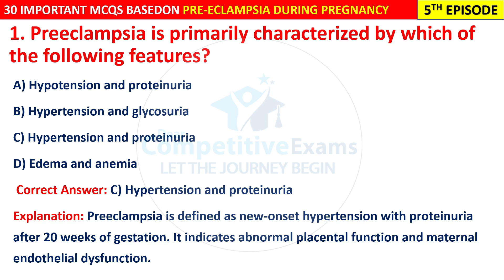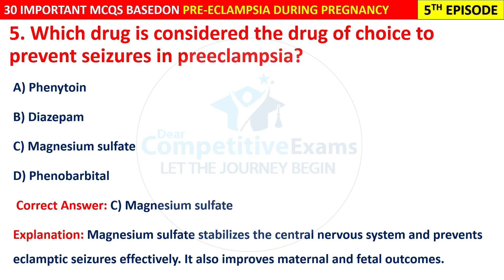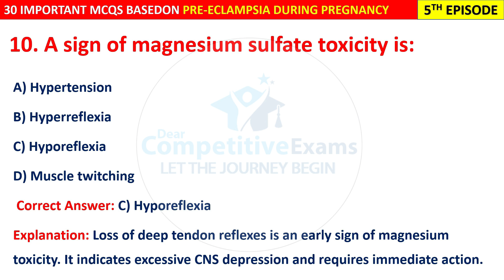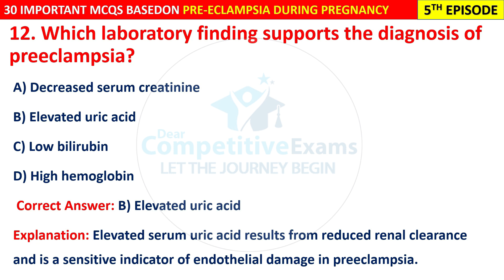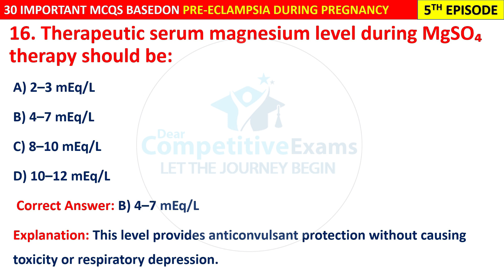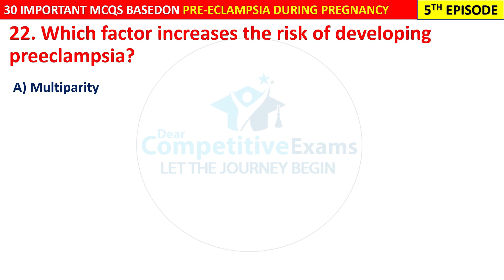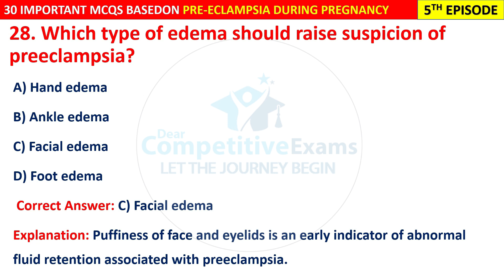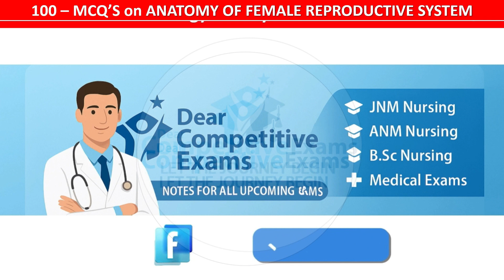Preeclampsia in Pregnancy - Pregnancy Complications | what is preeclampsia | Episode 5 in midwifery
Welcome to our 𝗠𝗶𝗱𝘄𝗶𝗳𝗲𝗿𝘆 𝗦𝗲𝗿𝗶𝗲𝘀 (𝗣𝗮𝗿𝘁 𝟱) "𝗣𝗿𝗲𝗲𝗰𝗹𝗮𝗺𝗽𝘀𝗶𝗮 𝗶𝗻 𝗣𝗿𝗲𝗴𝗻𝗮𝗻𝗰𝘆 30 𝗺𝗰𝗾𝘀"
In this video, we bring you 𝟱𝟬 𝗠𝗼𝘀𝘁 𝗜𝗺𝗽𝗼𝗿𝘁𝗮𝗻𝘁 𝗠𝗖𝗤𝘀 based on the 𝗙𝗲𝗺𝗮𝗹𝗲 𝗥𝗲𝗽𝗿𝗼𝗱𝘂𝗰𝘁𝗶𝘃𝗲 𝗦𝘆𝘀𝘁𝗲𝗺 carefully designed for 𝗚𝗡𝗠, 𝗕𝗦𝗰 𝗡𝘂𝗿𝘀𝗶𝗻𝗴, 𝗣𝗼𝘀𝘁 𝗕𝗮𝘀𝗶𝗰 𝗡𝘂𝗿𝘀𝗶𝗻𝗴, 𝗮𝗻𝗱 𝗠𝗶𝗱𝘄𝗶𝗳𝗲𝗿𝘆 𝗘𝘅𝗮𝗺𝘀 𝟮𝟬𝟮𝟱.

🔥 𝗖𝗵𝗲𝗰𝗸 𝗢𝘂𝘁 𝗣𝗿𝗲𝘃𝗶𝗼𝘂𝘀 𝟰 𝗘𝗽𝗶𝘀𝗼𝗱𝗲𝘀 👇
📚 𝗣𝗿𝗲𝘃𝗶𝗼𝘂𝘀 𝟰 𝗟𝗲𝘀𝘀𝗼𝗻𝘀 (𝐄𝐩𝐢𝐬𝐨𝐝𝐞𝐬) 𝗩𝗶𝗱𝗲𝗼𝘀 𝐋𝐢𝐧𝐤𝐬: 👇

𝗣𝗲𝗿𝗳𝗲𝗰𝘁 𝗳𝗼𝗿:
- Midwifery & Obstetric Nursing preparation
- Competitive nursing exams (AIIMS, ESIC, RRB, State Nursing, etc.)
- Quick revision before exams

𝗗𝗼𝗻’𝘁 𝗳𝗼𝗿𝗴𝗲𝘁 𝘁𝗼:
✔️ Share with your nursing friends preparing for exams

Wish you good luck for your exams.|

Regards